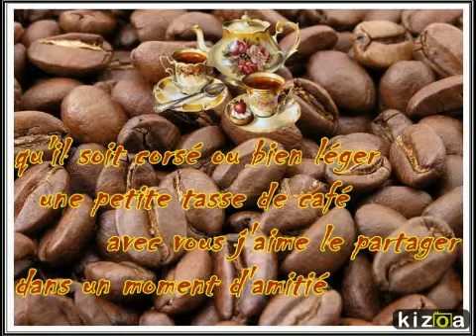Montage Photo Kizoa: le café est servi